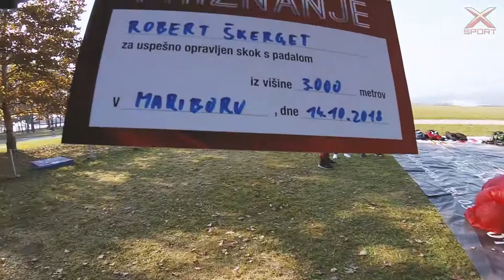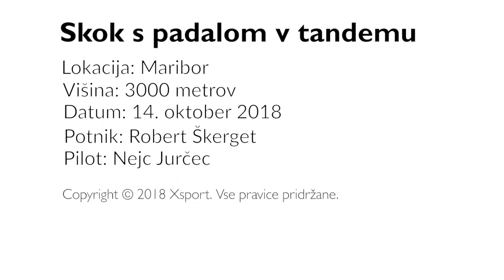Robertov skok s padalom v tandemu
Robert je skočil z višine 3000 metrov nad letališčem v Mariboru. Bi tudi ti?